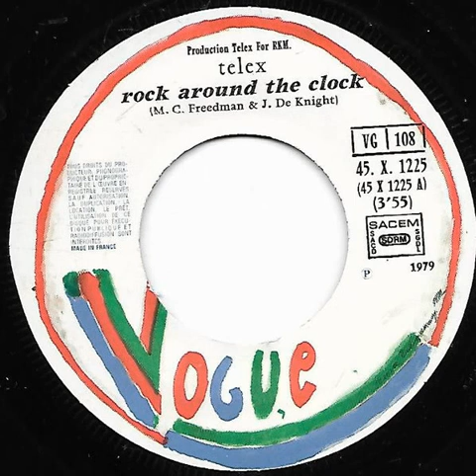Telex "Rock around the clock" 1979 Vogue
7" "Rock around the clock/Quelque chose à dire" vinyl.
Recorded at Telex Sound Studio.
France
1979
Pop / Electro / Synth Pop / New Wave / Cover
Producer : Telex
Written by : Jimmy de Knight Max C. Freedman